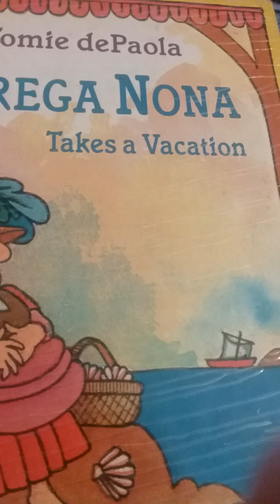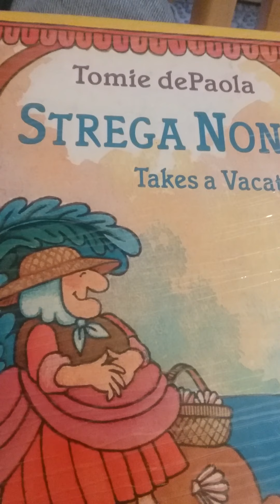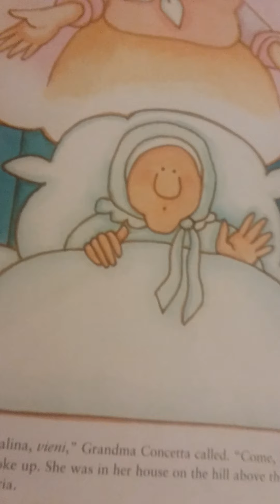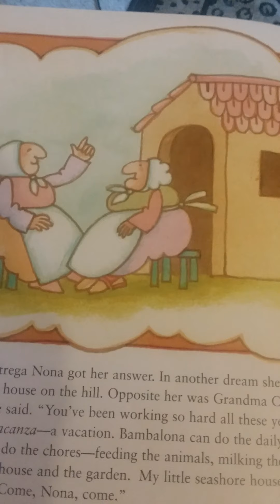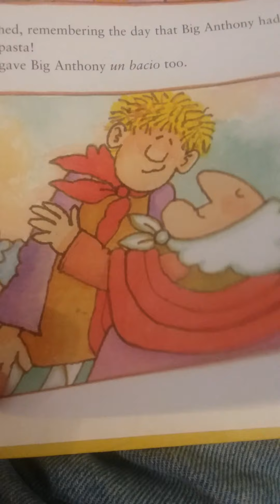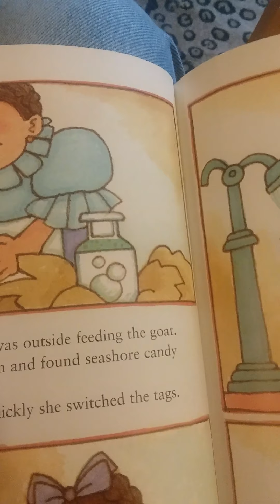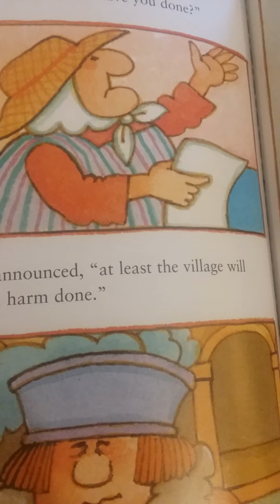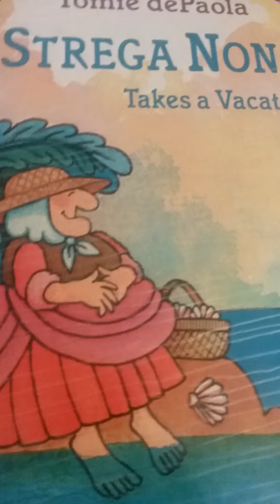Friday Bedtime Night Story - RFES